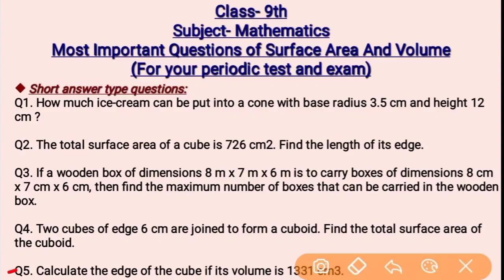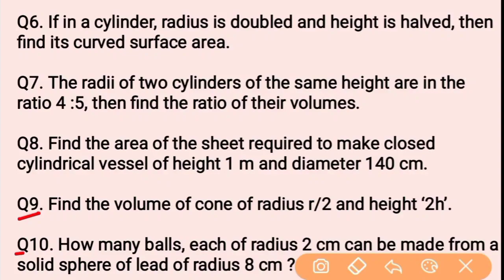Maths Most Important Questions Class 9 I Class 9 Surface Area and It's Volume